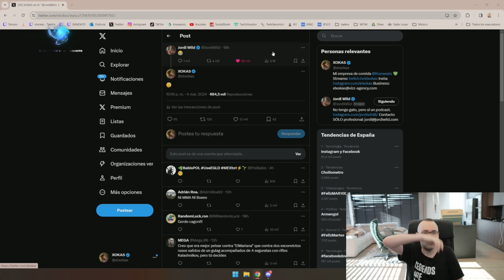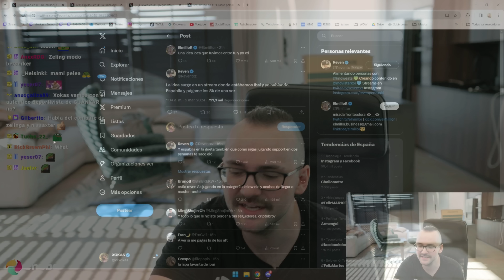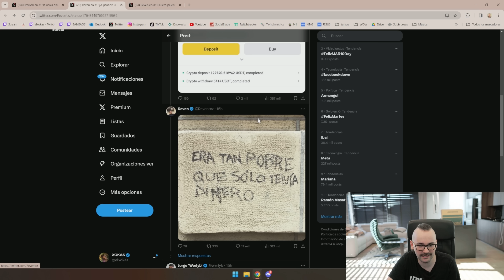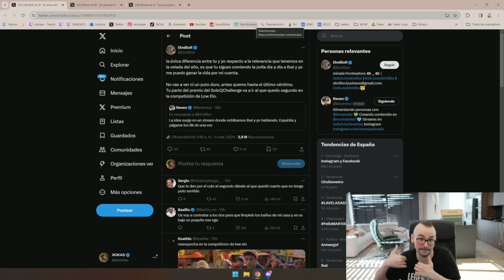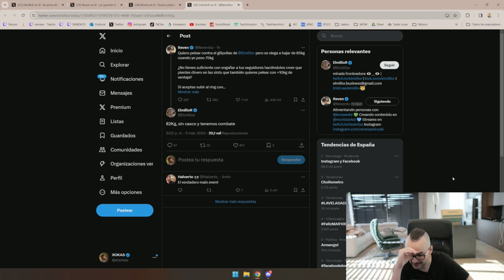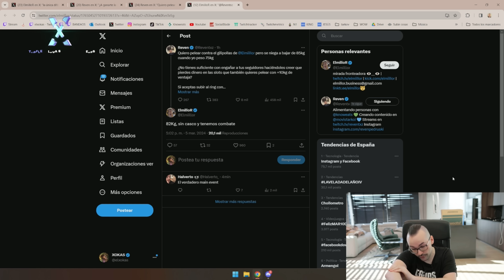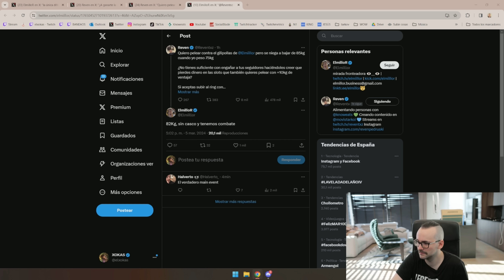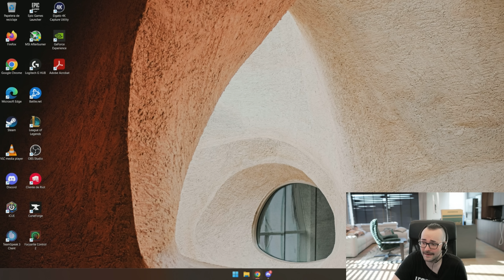🔴 LA VELADA del AÑO IV 🥊 ¿POR QUÉ NO PARTICIPÉ? DRAMAS | Xokas